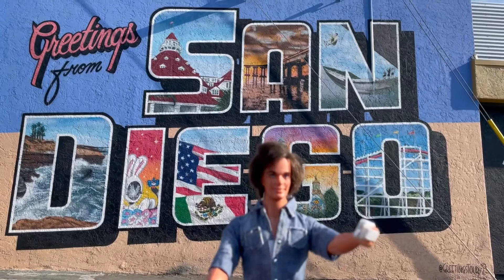Social Media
Social Media by folk artist Al Barnes
Track #2 off the album "You Can Call Me Alexander"
Folk rock, singer/songwriter